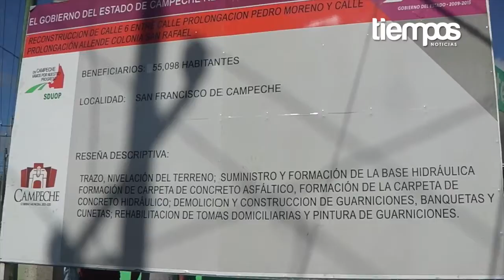Grandes proyectos en seguridad: FOB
Nuestro compromiso es mantenerte informado.